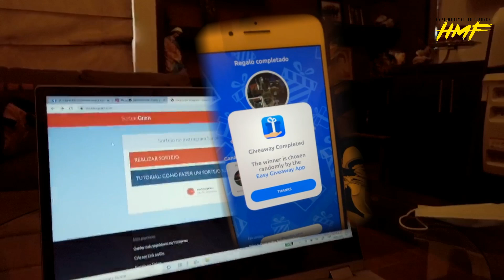Episodio #6 Roadtrip al Goal gym de Guaymas Ft. Alex Robles "EL SUCESOR"!!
-Coach: @alpha.mario
-Atletas: @enriflores @onetomes @alexrobles09 @_raulrp @arturocoronadoo
-Mención honorifica: @bulky_bro_
-Direccion: @elrichidavinci